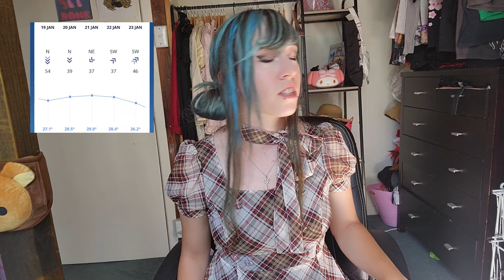Egl Fashion goals 2024 - Roxis LolitaFashion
my goals for my collection, content and style for 2024! i chat about items and substyles in my lolitafashion journey id like to peruse so hopefully you can see if any would interest you if you wanted to follow along! so if you like this video please consider subscribing for more. please also comment and vids you'd like to see!
find me as smarties373 everywhere,
or my egl specific insta: